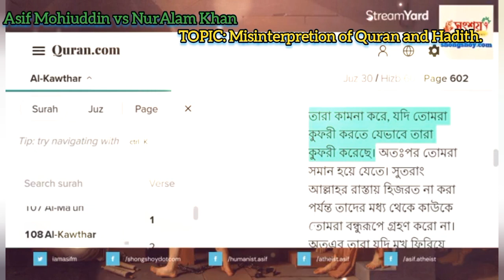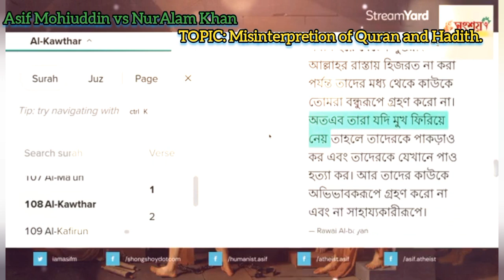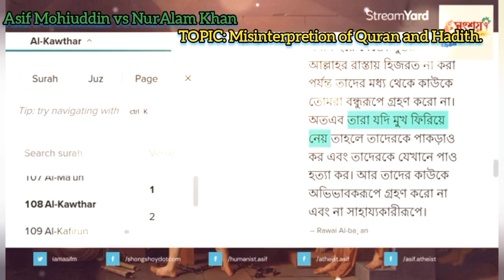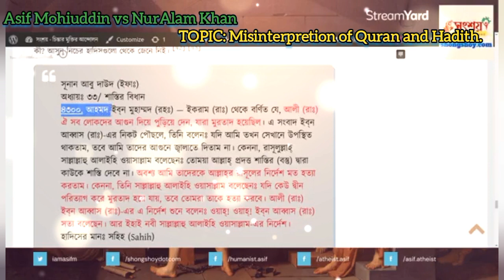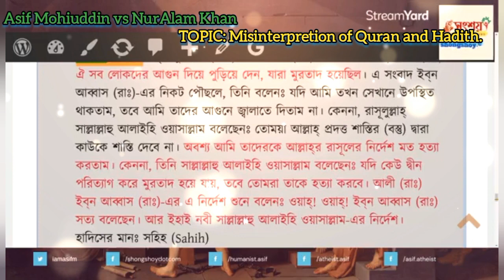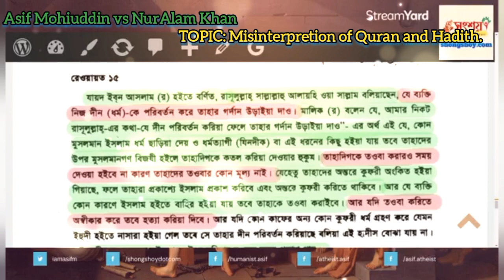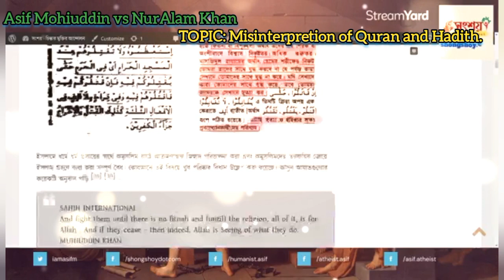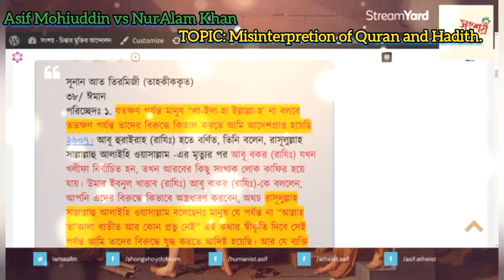Asif Mohiuddin vs NurAlam Khan, TOPIC: Misinterpretion of Quran and Hadith.